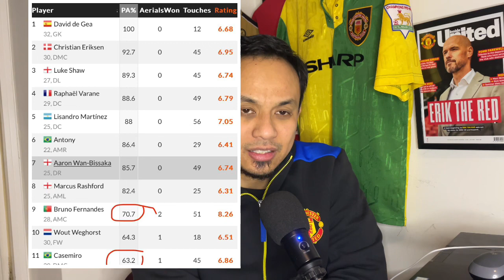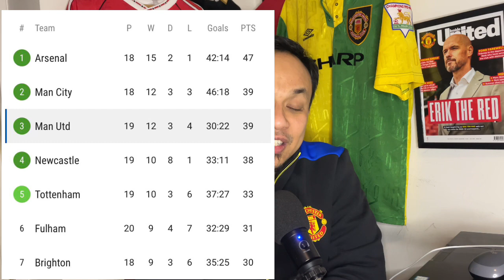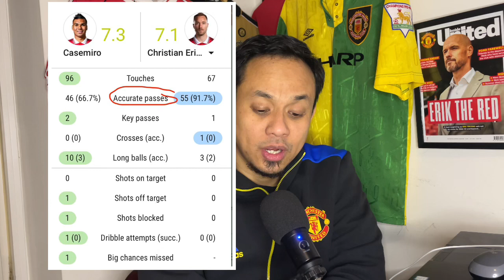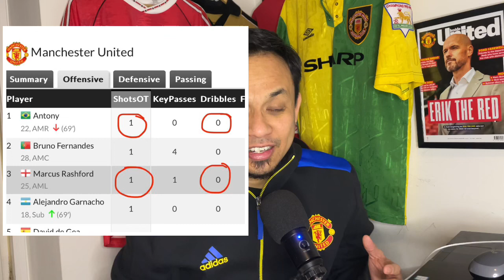Review EPL Crystal Palace MUFC: 1-1 Seri, Kemenangan Terhenti, 3 Besar Dan Bukan Malamnya Casemiro.